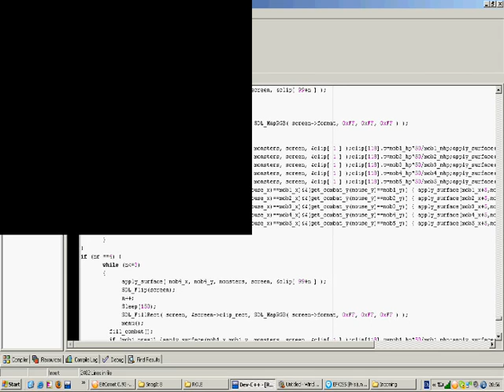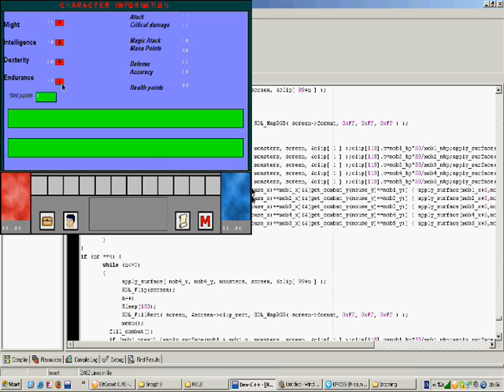Amateur game developement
Video about one of EnD productions current project.This game doesn't have a name yet, so we just call him dragons and midgets and shit. Dont mind the crappy editing, my fault, sry :)

We are using c++ language with SDL.
And for graphics Ms. Paint :)